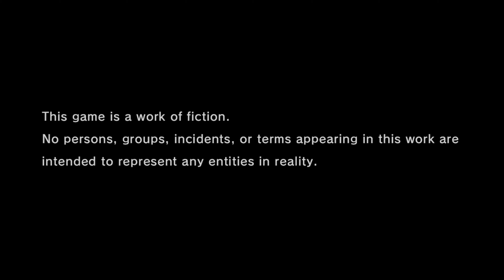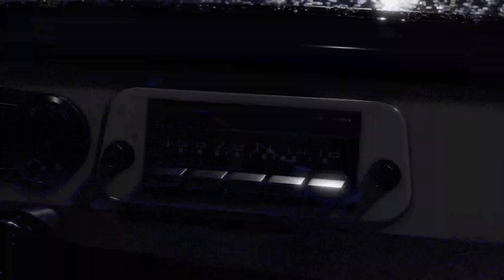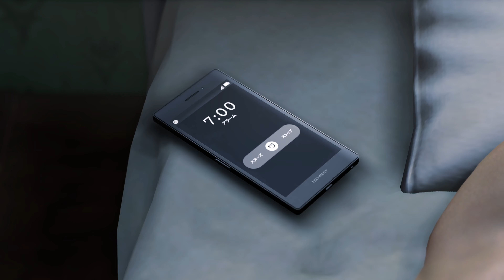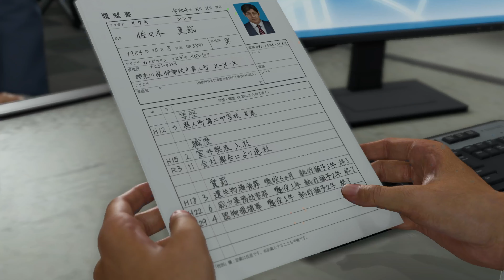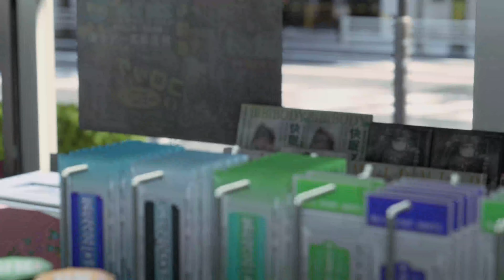Like A Dragon Infinite Wealth Walkthrough Part 1 The First Hit of the Year has Arrived Prologue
Prologue.